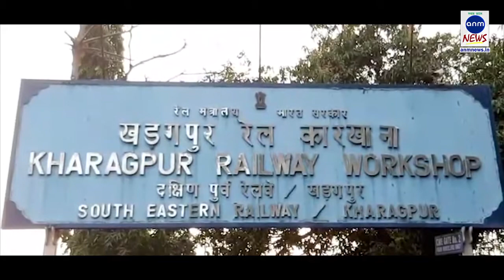এক ঝলকে এই মুহূর্তের সেরা ১০ || এই খবরগুলি জানতেই হবে